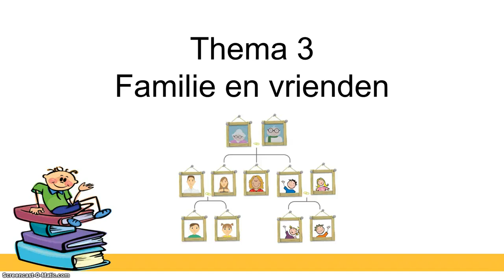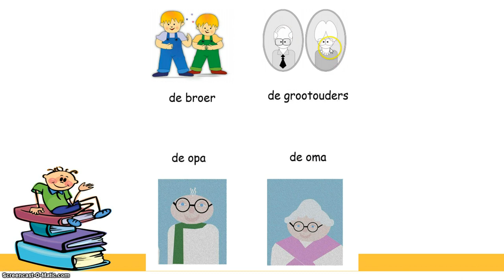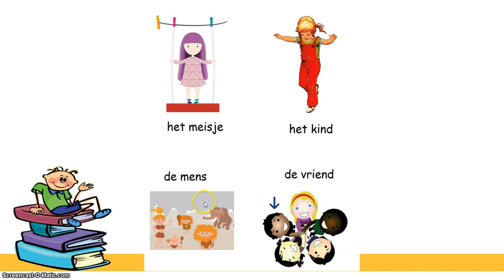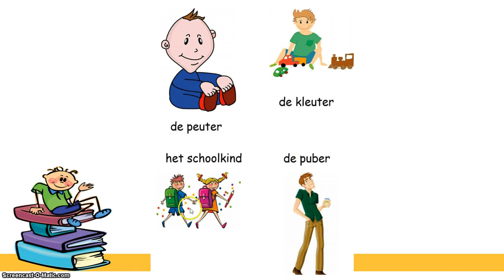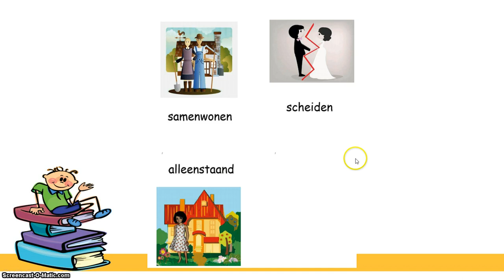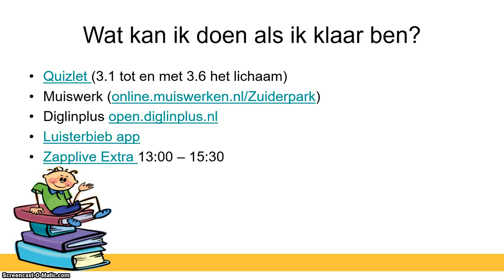Thema 3: familie en vrienden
Lowan Startpakket